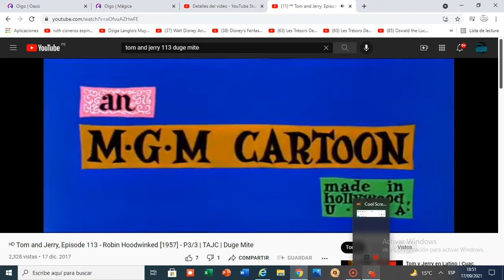Tom and Jerry - Robin Hoodwinked End Title (1958)